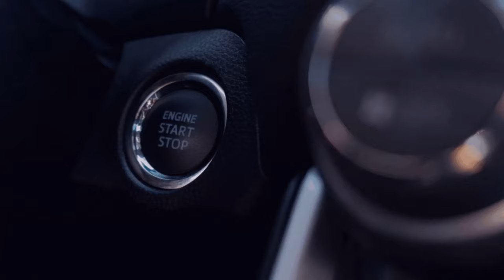[IVECO Bus Backmich Vorstellung] 4️⃣4️⃣ [🚌Omsi - 2 Bus Simulator][🌍MP]